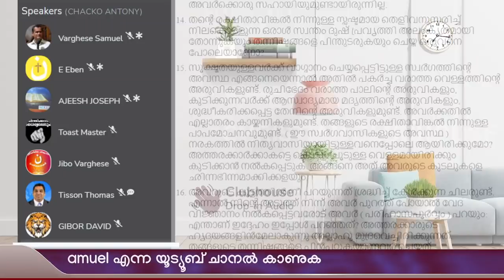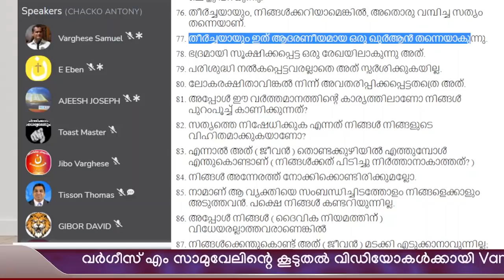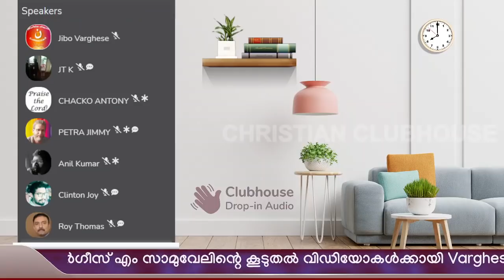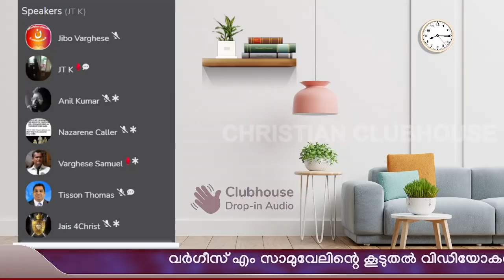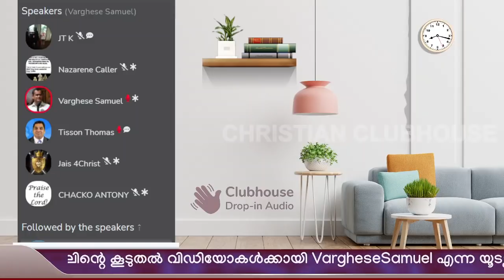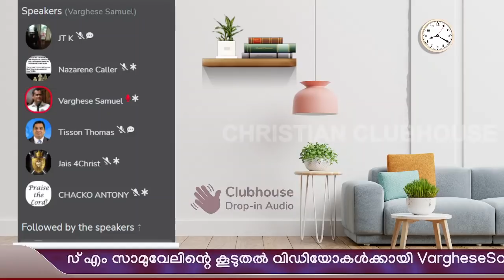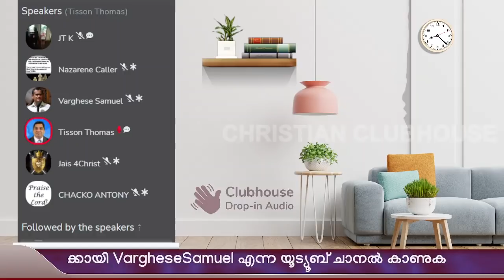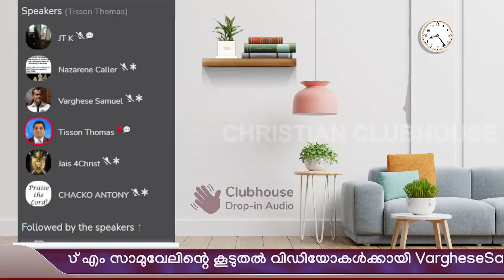ധാന്യമണികളും ഈന്തപ്പഴക്കുരുവും പിളർക്കുന്നതാര് ? Part 2 | Varghese Samuel | Clubhouse Discussion